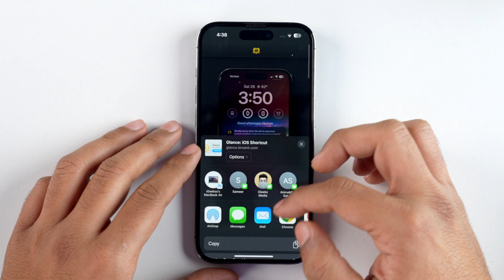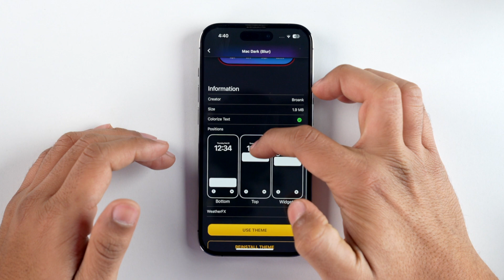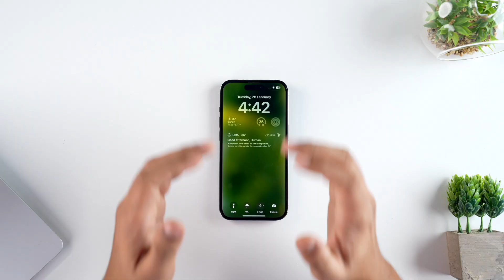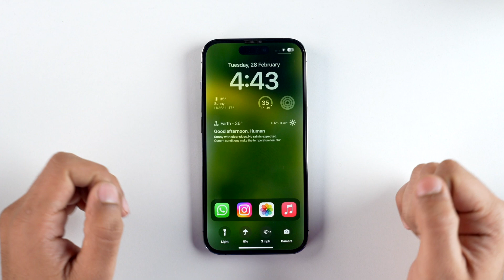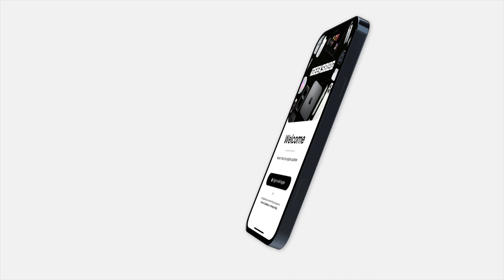How to Customize iPhone's Lock Screen in 2023!?! (Hindi)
Give a new look to your iPhone Lock Screen. In today's video, I have shared step-by-step methods for customizing iPhone Lock Screen. In addition, I have explained how to add widgets on the Lock Screen.

Gears We Use: